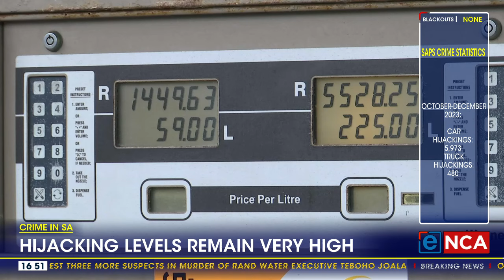Crime in SA | Hijack levels remain very high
South Africa has been confronted by stubbornly high levels of crime for decades. And violent crimes, including hijackings have continued unabated, with no signs that police are turning the tide. The most recent high profile case occurred two weeks ago, when Kaizer Chiefs defender Luke Fleurs was killed in a hijacking at a petrol station in Florida. Safety and Security expert Prof Jacob Mofokeng says your best defense, is to not fight back.